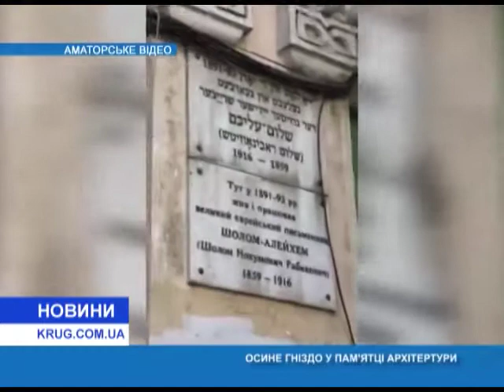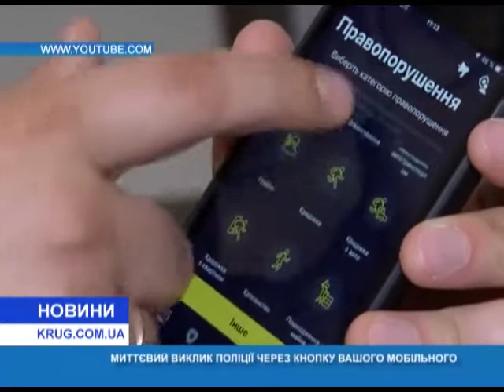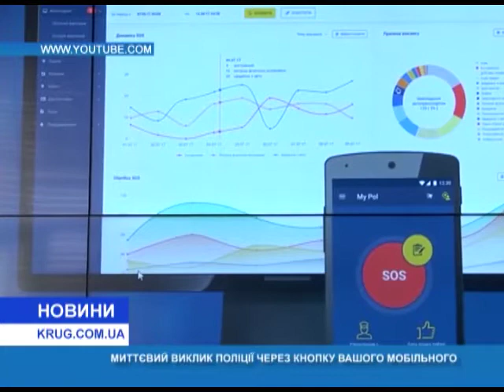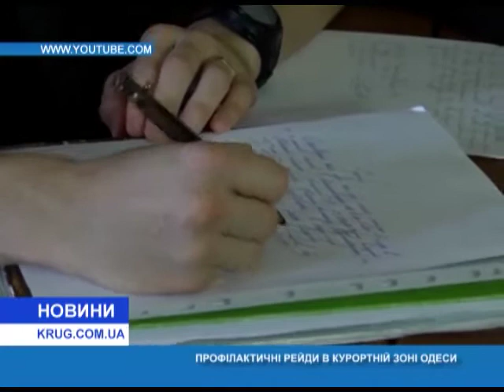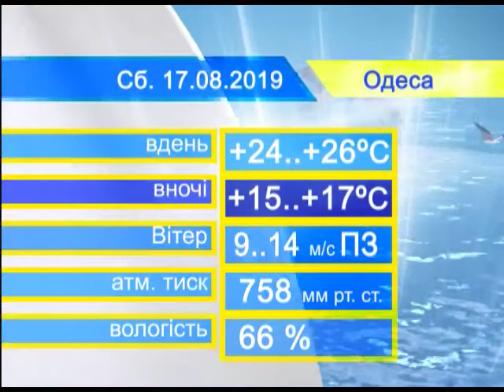Новости(рус.) от 16.08.2019